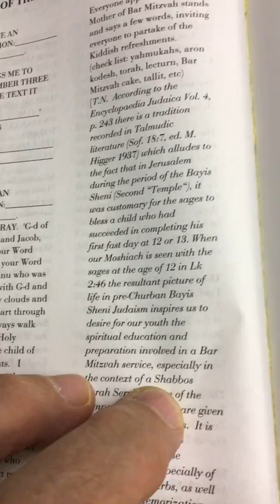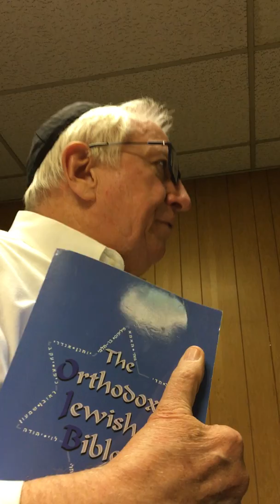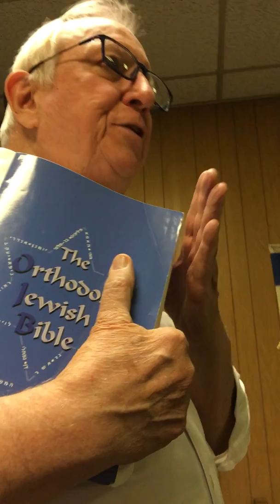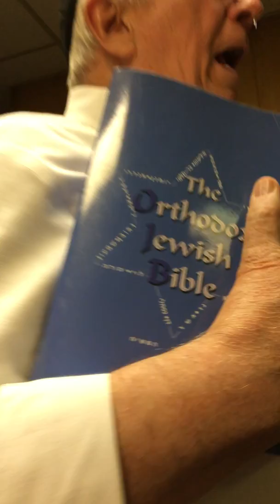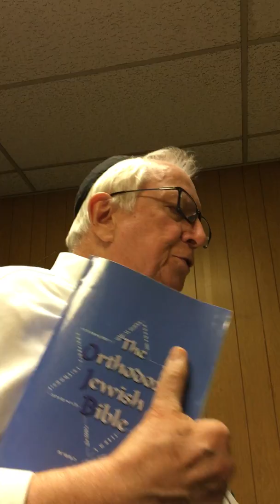Jews for Judaism